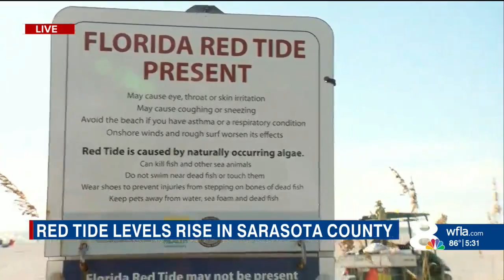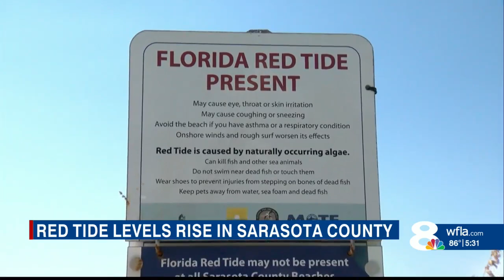Red tide resurgence at Sarasota County beaches